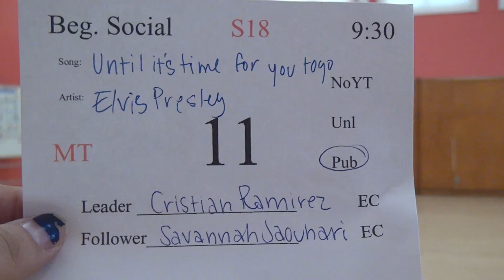00608 SJSU S18 MT BS9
Song: Until it's time for you to go